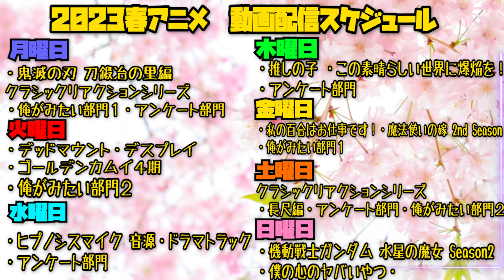未来日記の第22話をみた日本人の反応｜Mirai Nikki Ep22 Reaction｜アニメリアクション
鼻水が出てました
完全にリアクターのダイヤモンド

未来日記
 Mirai Nikki

【ほしい物リスト】ゴミ人間
…他になにかあれば随時追加予定

0:00 OPトーク-Talk-
0:58 リアクション-Reaction-
24:46 感想・考察-Review-

(c)えすのサカエ・角川書店／１２人の日記所有者たち